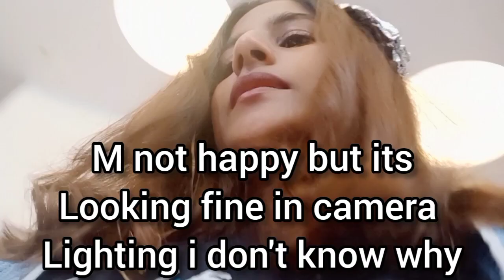HAIR TRANSFORMATION Gone wrong PART -2 🤦 || Magical Meraki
Hey guys,

Today i am sharing my hair transformation journey with you as you have already seen that i got a haircut and it dint go that well never mind i will grow my hair back and get it corrected ... as of now i am going to get a hair colour and its my first time i have never coloured my hair before ...
you must be thinking why i am doing all this actually we are going to my mums place and my brother and sister everyone is coming and we will be meeting after 4 years ... i alwys wanted short hair and coloured hair so i thought this is the right time ...
lets sew how it goes

Please comment if you have any ideas for our coming videos ...

 Hope you will all enjoy

I WILL SHARE MORE SUCH AMAZING VIDEOS WITH YOU ALL ❤️

Here you will see 👇

makeuptutorial
makeup
vlogs
familyvlogs
fashion
hacks
Makeup challenge
Fun vlogs
Fun moments
Indian rituals
India
hair transformation
hair colour
hair color
highlights